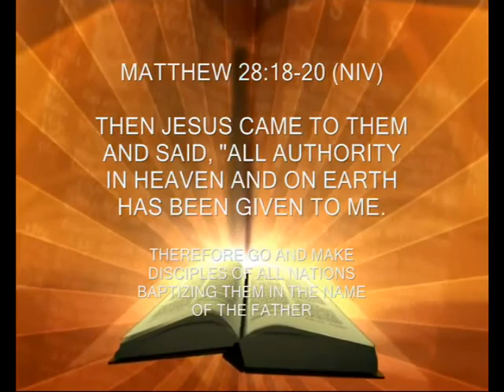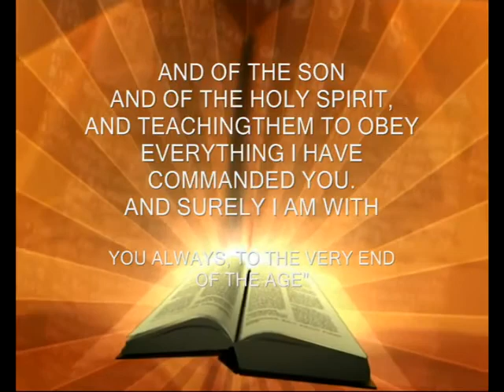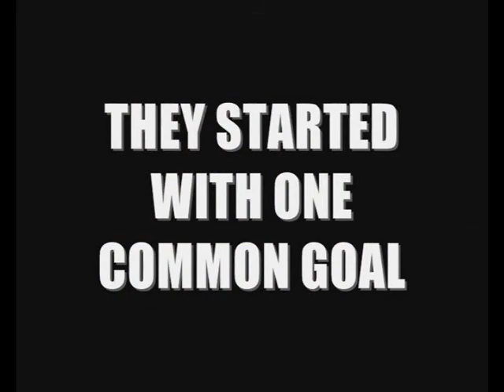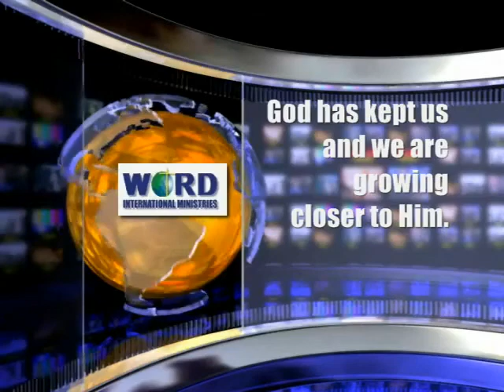WIN - Ireland Church Anniversary Special